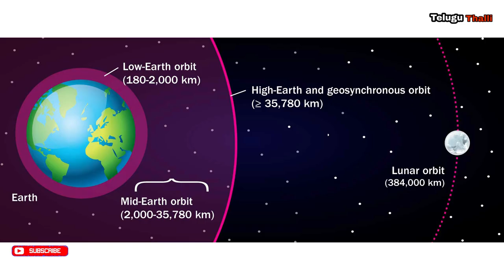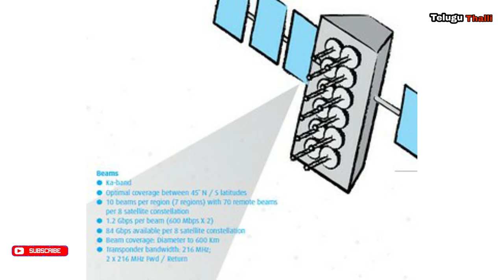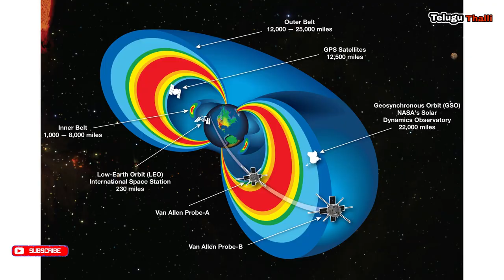How satellite works || how does a satellite stay in orbit||satellite communication||Telugu Thalli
How satellite works in Telugu ?